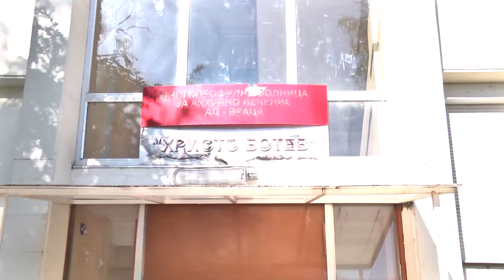RM TV: „Топлофикация – Враца” осъди врачанската болница